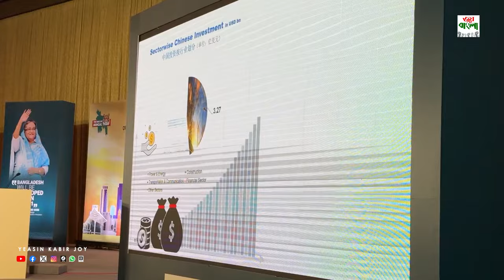চীনা ব্যবসায়ীদের বাংলাদেশে বিনিয়োগের আহ্বান প্রধানমন্ত্রীর l China Visit l Sheikh Hasina l News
চীনা ব্যবসায়ীদের বাংলাদেশে বিনিয়োগের আহ্বান প্রধানমন্ত্রীর
চীন সফররত বঙ্গবন্ধুকন্যা প্রধানমন্ত্রী শেখ হাসিনা মঙ্গলবার (৯ জুলাই ২০২৪) চীনের বেইজিংয়ের সাংগ্রি-লা সার্কেলে চীনের ওয়ার্ল্ড সামিট উইং-এ  চীন-বাংলাদেশ বিনিয়োগ ও বাণিজ্য সংক্রান্ত শীর্ষ সম্মেলনে বক্তব্য রাখেন।

Prime Minister Sheikh Hasina today urged the Chinese business community to invest in Bangladesh's main sectors for mutual benefits taking the advantages of the world's most liberal investment regimes.

"It is time to invest in Bangladesh, and I am confident that with our hands joined, together we can achieve great things," she said while addressing a Summit on "Trade, Business and Investment Opportunities between Bangladesh and China" here.

The prime minister encouraged the Chinese business community to consider key sectors in Bangladesh, saying, "We welcome investments in our infrastructure, energy, and logistics sectors".

Joining the summit on the second day of her four-day bilateral visit to China, she has urged the Chinese entrepreneurs, and investors to invest in larger volumes in Bangladesh's potential sectors ICT, tourism, agro-processing industries and development sectors.